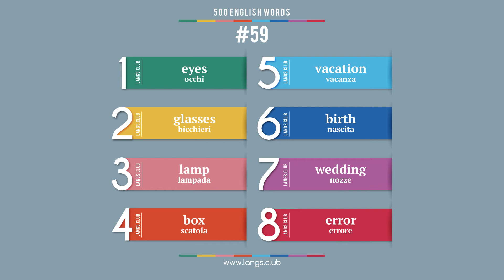#59 - Imparare L'INGLESE - 500 parole. Corso di Inglese. Pronuncia Inglese.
1  eyes  occhi
2  glasses  bicchieri
3  lamp  lampada
4  box  scatola
5  vacation  vacanza
6  birth  nascita
7  wedding  nozze
8  error  errore

500 parole base della lingua Inglese.
Questa playlist rappresenta le 500 parole più comuni in Inglese.  Queste parole sono sufficienti per parlare correntemente o leggere libri semplici. i.e. per imparare l'Inglese ad un livello semplice, è abbastanza a ricordare queste 500 parole ed imparare come usarle correttamente. Per apprenderle, è sufficiente ricordare solo 8 parole al giorno.

Inizia a imparare l'inglese oggi
l'Inglese online
Carte con parole l'Inglese
l'Inglese da solo
l'Inglese gratuito
Corso di Inglese video gratis
studiare l'Inglese da soli